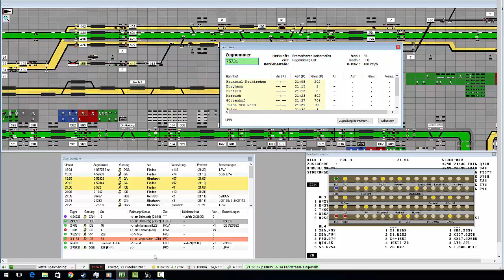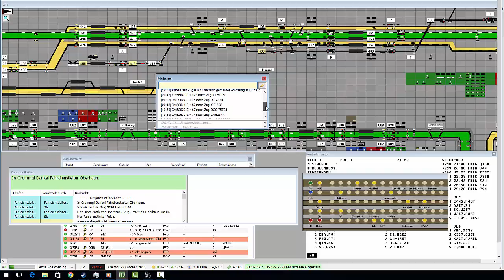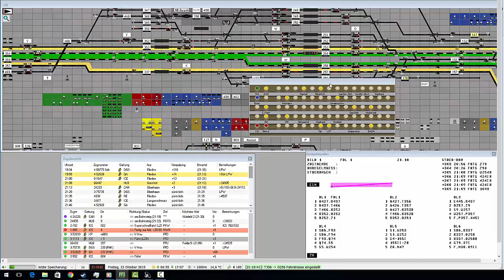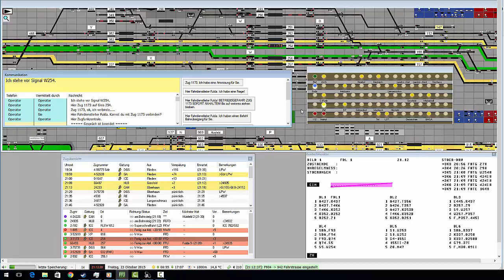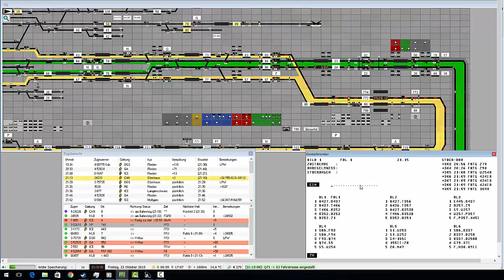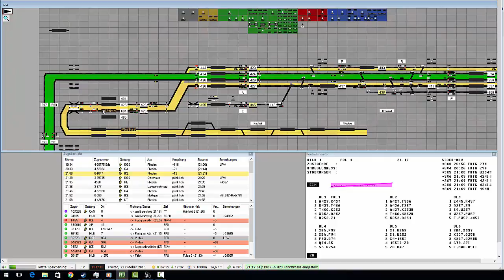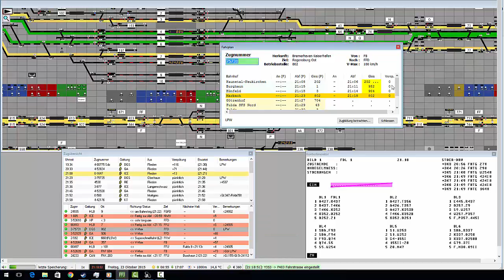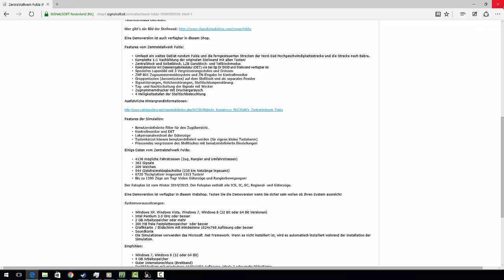#02-Überforderung-Let´s play Zentralstellwerk Fulda Simulation [Demo]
Da die Demoversion nur dreißig Minuten enthält, gibt es auch vorerst nur zwei Folgen von diesem Spiel. In diesen Folgen ist reinstes Chaos zu sehen. Ich hoffe euch gefällt das und ihr blickt etwas durch. Viel Spaß!
Spiel: Zentralstellwerk Fulda
Entwickler: Signalsoft/LZBFahrer